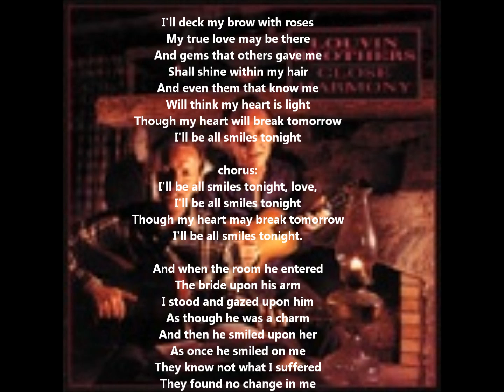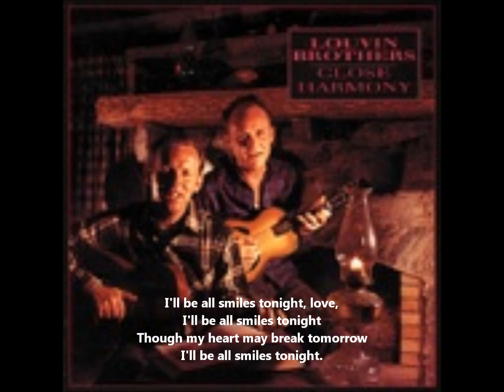I'll be all smiles tonight